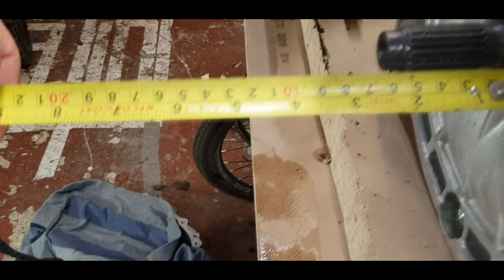Nissan Leaf Motor adapter plate idea. Part 4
In this video I will show you my Nissan Leaf Motor adapter plate idea